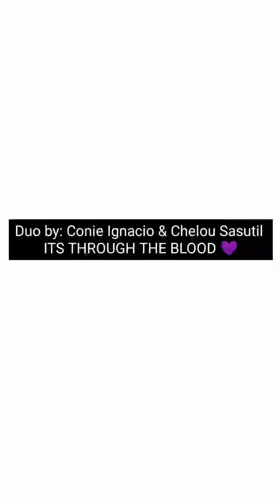IT'S THROUGH THE BLOOD WITH LYRICS 💜